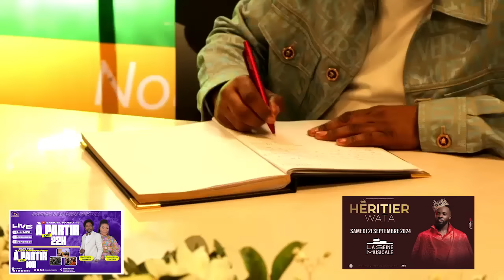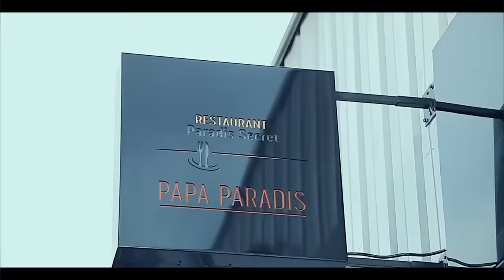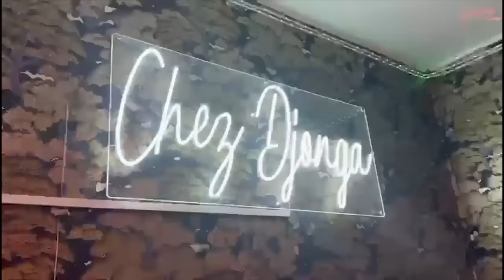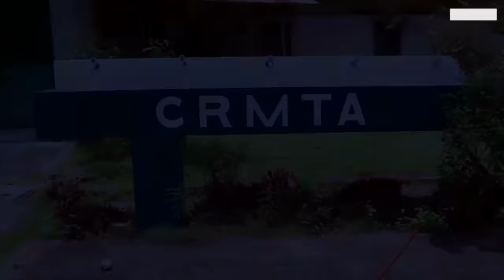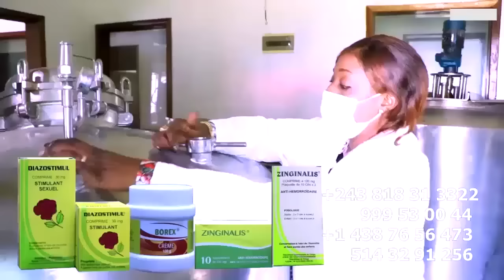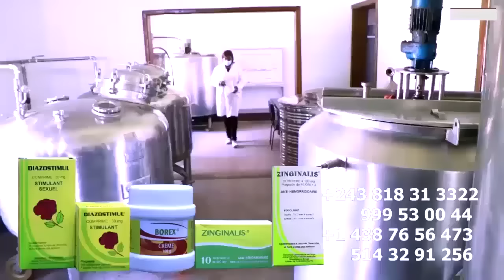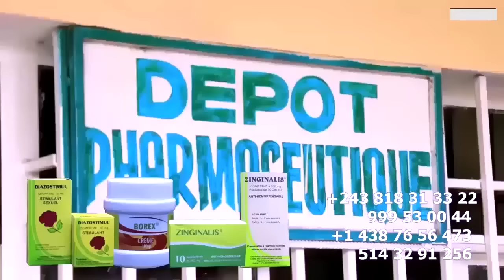PASTEUR MARCELLO ABATTU A L'ARRIVEE De PAST VOICI L'HOMME AU RECUEILLEMENT DE MAMAN BLANCHE TUNASI